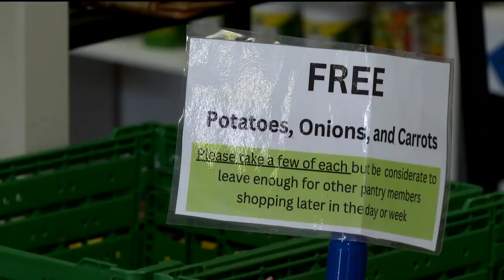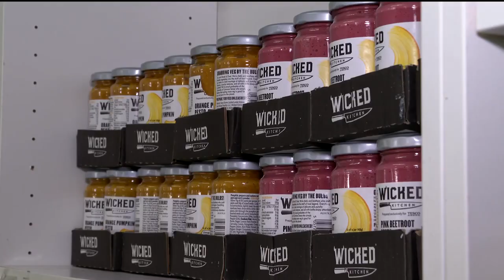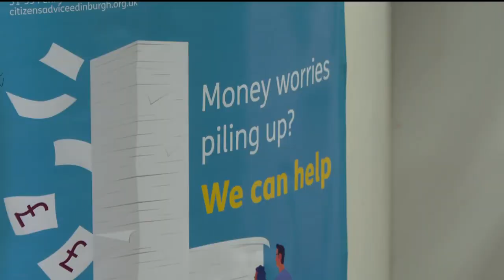Community Renewal Pennywell Pantry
Community Renewal Pennywell Pantry is a vital lifeline to the residents of Muirhouse and West Pilton who are facing real challenges during this cost of living crisis